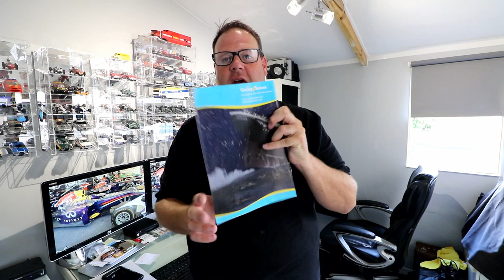Refreshed Cine Film Factory Website New 8mm 16mm & 9.5mm Film Transfers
We are Super excited to announce that Today 2nd August 2019 we have launched our refreshed website.
We have made improvements to our previous website making this version more informative for you all & will help to guide with your films being transferred to Digital whilst also being a platform for us all to share so much new content as you will see.

Our main homepage now offers an area where we can share a digital copy of our most recent magazine interview all about the restoration & transfer work we carried out this piece of early film that was originally shot onboard the inaugural sailing of the ill fated Titanic voyage.

We have video feature area which we will be able to showcase specific interesting pieces of film we work on of early film.

For our launch we have restored 2 x beautiful piece`s of early film for you, the 1st is originally shot on 16mm Kodak kodachrome in the 1960`s we have restored & transferred to 2K resolution & simply called it 1960`s Night Time in New York, this is a very absorbing intense piece of film which we think represents the intensity of early New York encapsulated in the entire film particular the scene involving the long stare of the Police Officer in uniform.
The second piece of film we think is so quant & honest & really encapsulates the golden years of early Motor Sport racing, its original heritage comes from Regular 8 Cine film originally shot in 1958, from Oulton Park Motor Circuit.
We decided to launch this last weekend in collaboration with the German Hockenheim GP weekend whereby Mercedes Benz celebrated 125 years in motorsport, this was our contribution.

Other features our website now offers access for us to share more interesting articles in our Blog section & last but not least our Testimonials dedicated page which now shares so much heartfelt messages in a new easier reading format, if you ever need escapism & your faith in humanity ever needs a kick boost be sure to spend time ready this section we are so lucky to receive these & really wanted to make a feature out of this!

QUESTION - Have a question about film transfers or anything else related?